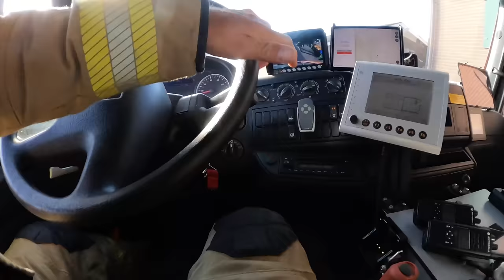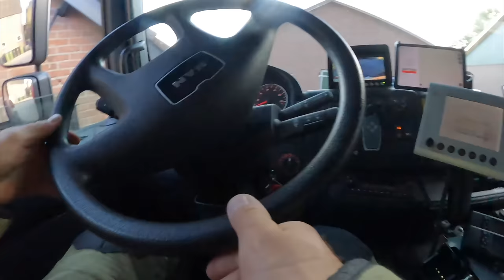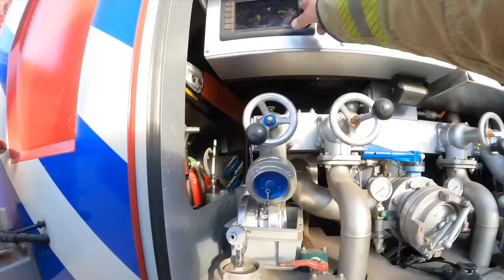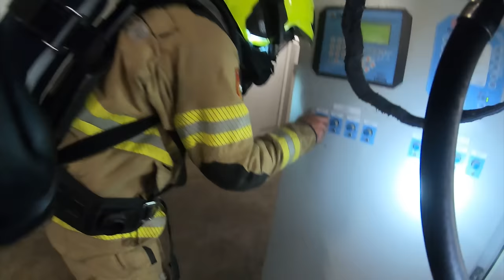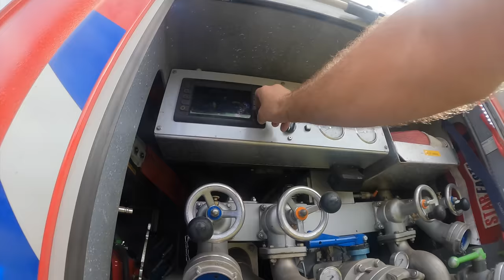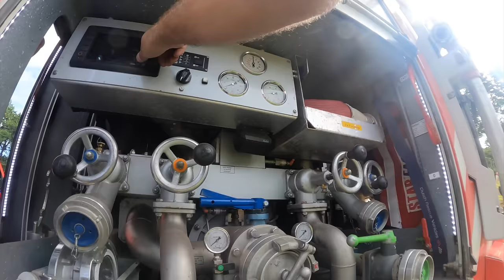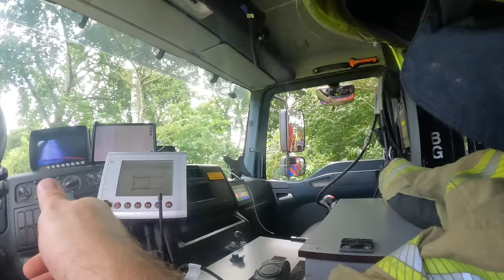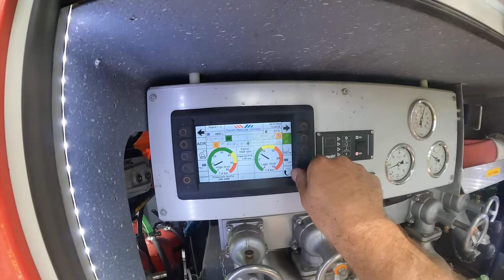Broeibrand - VOLUNTEERS DUTCH FIREFIGHTERS -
Brandweer Lunteren : In de ochtend is er brand ontstaan in een kippenschuur.
Hier is de brandweer van Renswoude voor opgeroepen.
Al snel hierna werd ook de brandweer van Lunteren gealarmeerd om samen deze brand te bestrijden.
In eerste instantie leek het erop dat de brand in de ventilatoren waren begonnen.
Nadat de brand in de schuur was bestreden bleek de oorzaak toch anders te zijn.